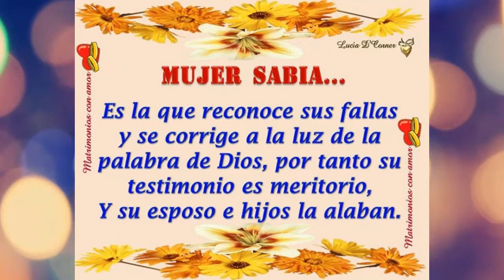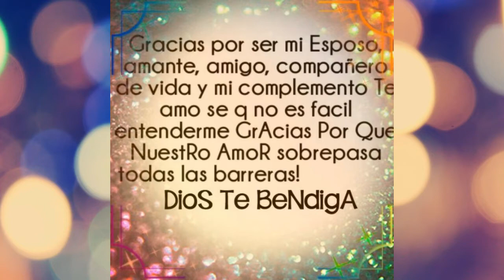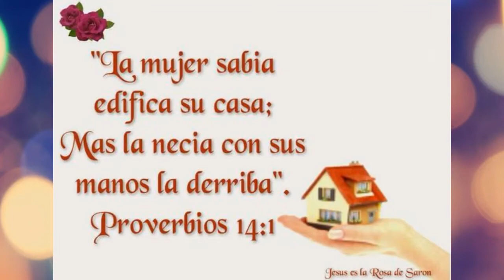serie:LA HISTORIA DE MI VIDA cap:22 FOTOS DE MI BODA